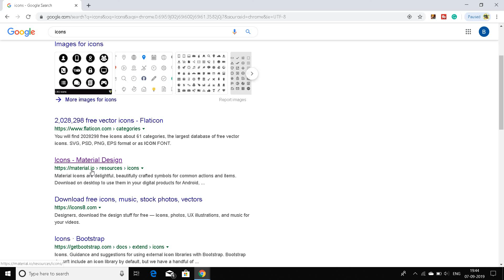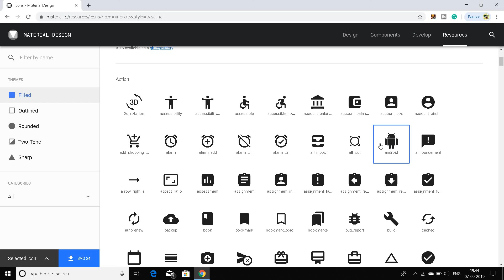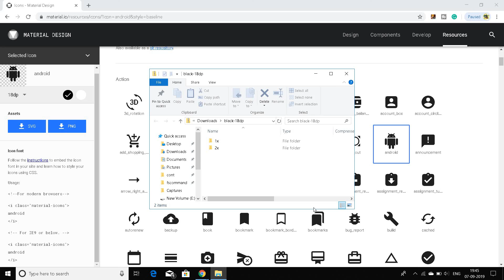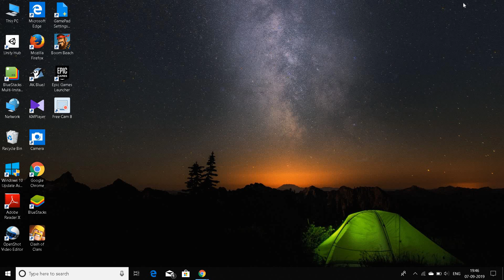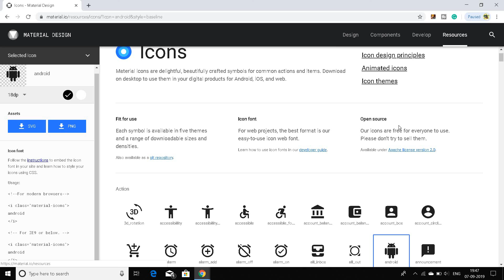How to get latest free Icons to use || In this website